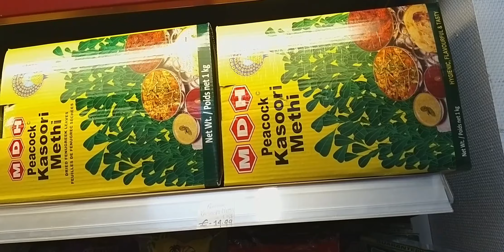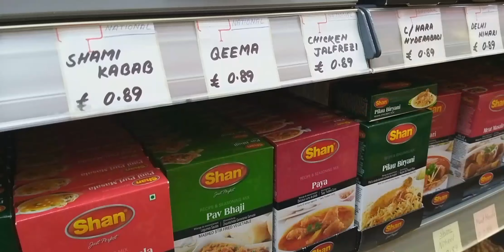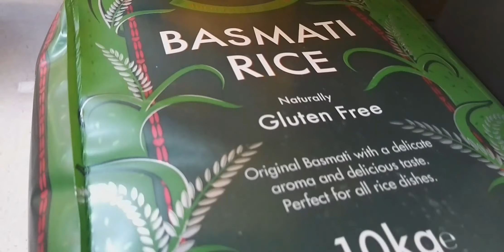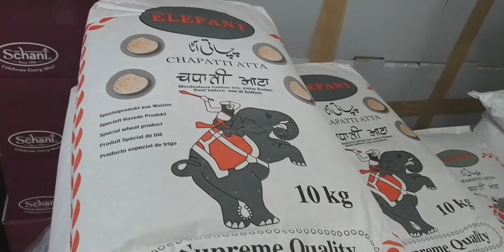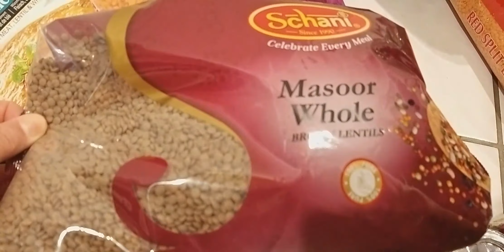Jab mujhe dusri Shaadi ka pata chala 😬😳 | + Grocery shopping | TODAY'S FUN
I AM ON FACEBOOK: Today's Fun